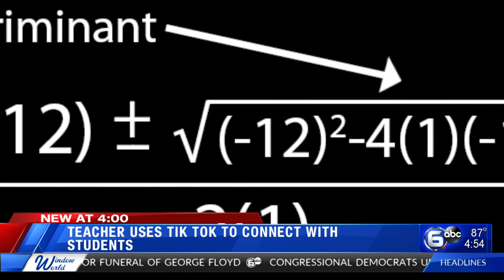East Tennessee teacher uses Tik Tok to connect with students